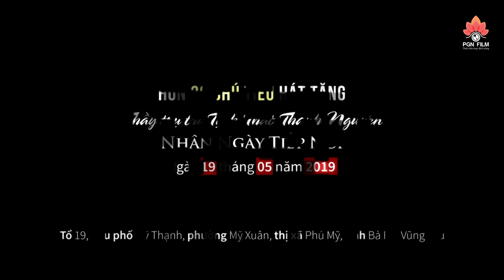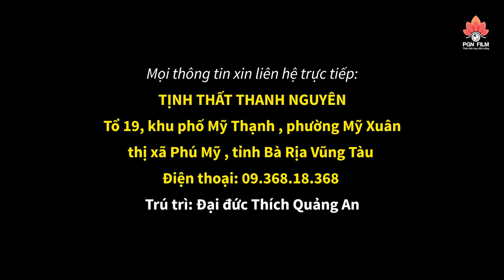ĐIỀU BẤT NGỜ khiến Thầy Trụ trì XÚC ĐỘNG trong NGÀY TIẾP NỐI (20.05.2019)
TỊNH THẤT THANH NGUYÊN
Tổ 19, khu phố Mỹ Thạnh, phường Mỹ Xuân, thị xã Phú Mỹ, tỉnh Bà Rịa Vũng Tàu.
Trụ trì: Đại đức Thích Quảng An